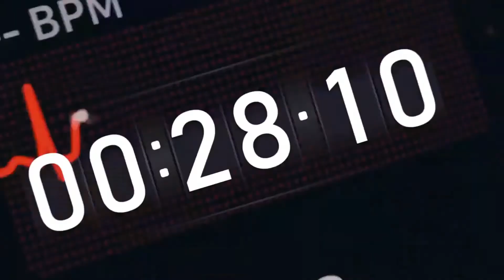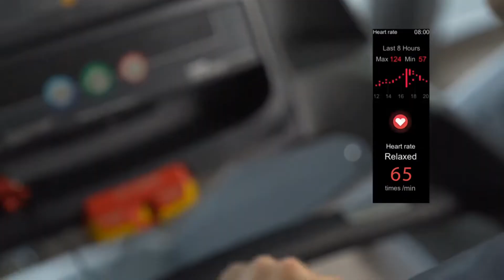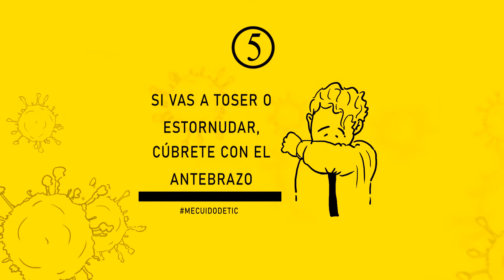TAD: Amazfit X, la nueva pulsera para deportistas de Xiaomi ya está a la venta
¿Quieres conocer más secciones del canal?